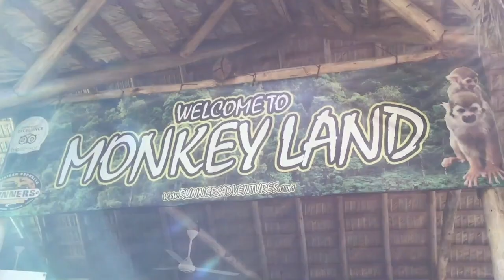MONKEYLAND PUNTA CANA + COFFEE PLANTATION TOUR FROM PUNTA CANA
You will fall in love with them in 45 minutes.